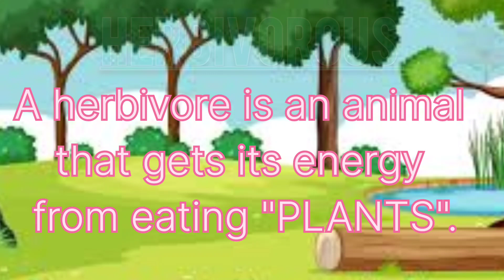Herbivorous animals name for kids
Little info for learners is a youtube channel for Art, education and information.